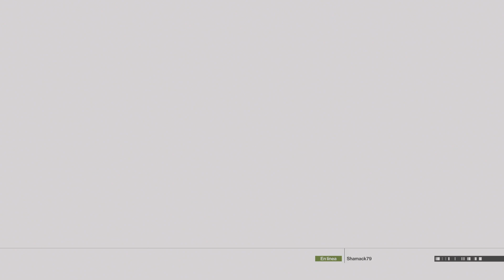HITMAN 1 Showstopper (Español)